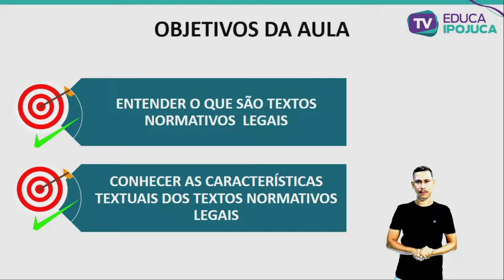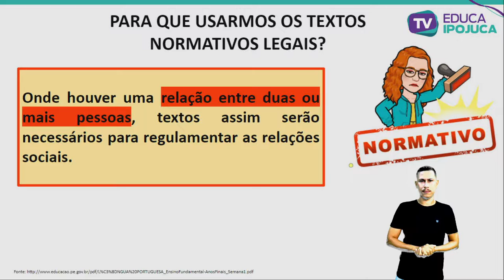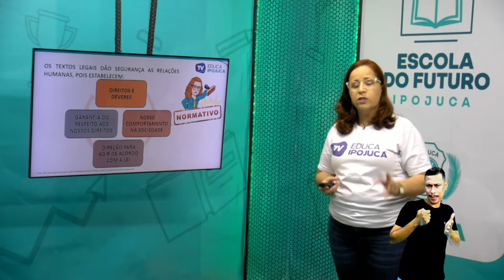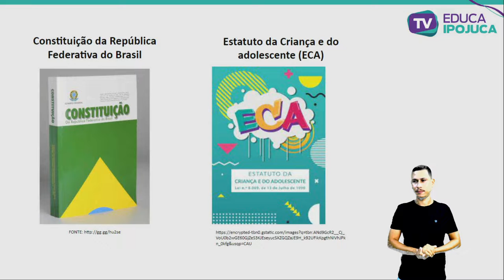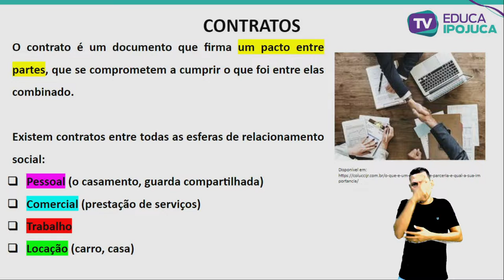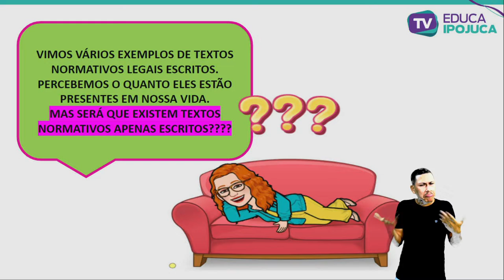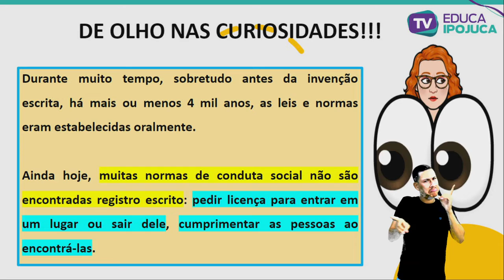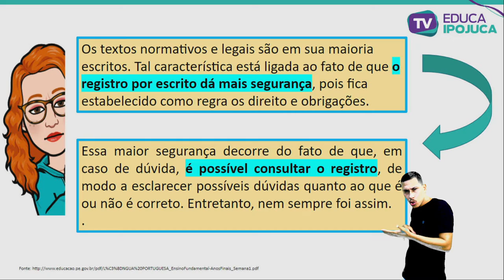L PORTUGUESA - TEXTOS NORMATIVOS LEGAIS - EJA IV - AULA Nº021